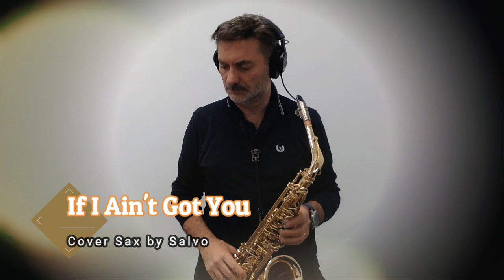If I Ain't Got You - Alicia Keys - Cover Sax by Salvo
by Salvo Sax